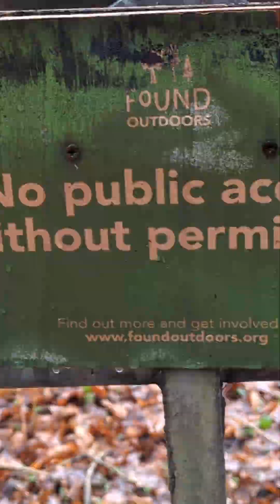January 23, 2024